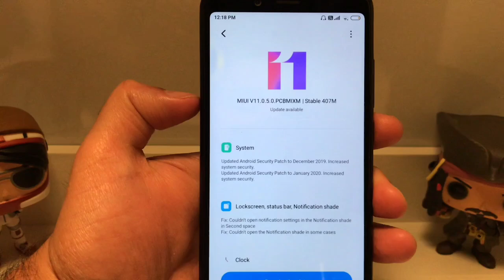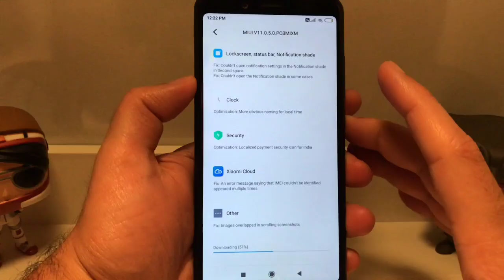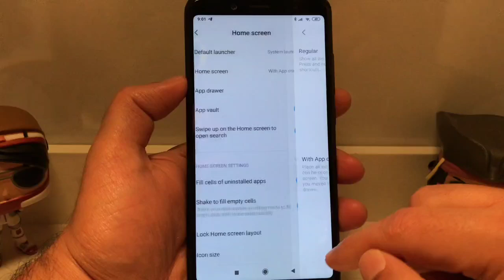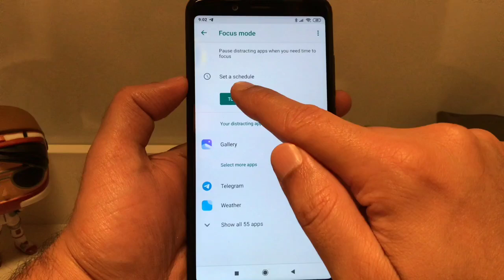REDMI 6A MIUI 11.0.5.0 STABLE UPDATE | APP DRAWER | FOCUS MODE | REDMI 6A NEW UPDATE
XIAOMI has released a new update for redmi 6a and I will show you the full changelog.

APP DRAWER LINK NOT AVAILABLE BUT JOIN TELEGRAM GROUP AND DOWNLOAD